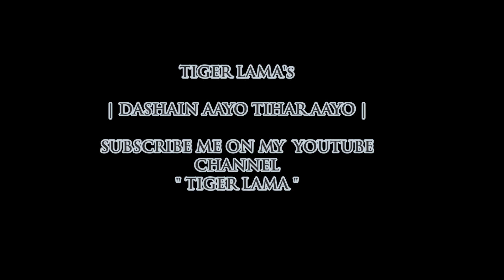Dashain Tihar official song Tiger Lama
Dashain Aayo Tihar Aayo - official song (lyrics n music compose) by Tiger Lama